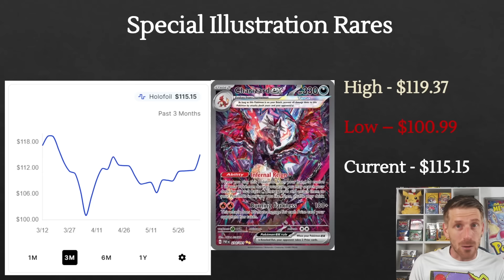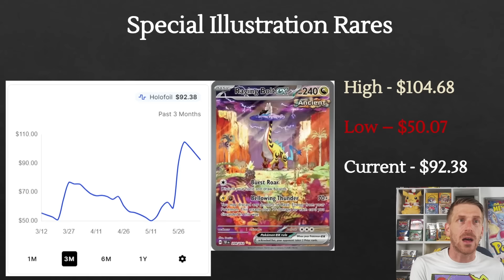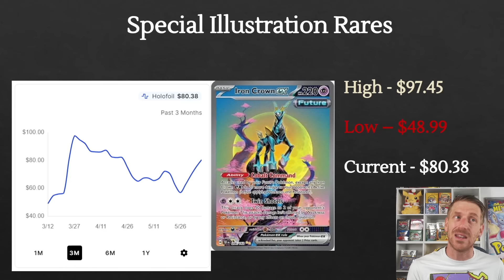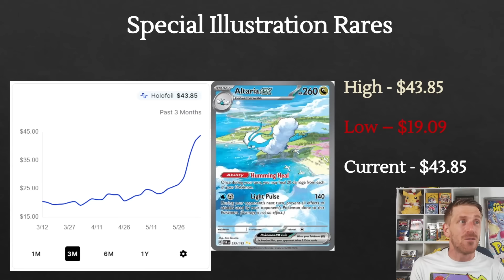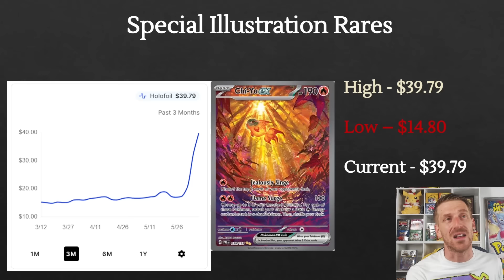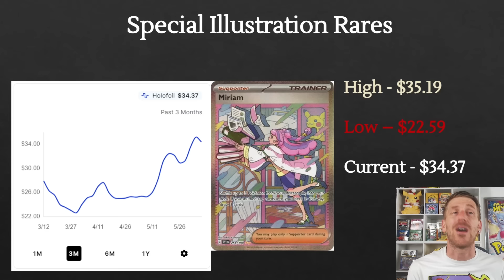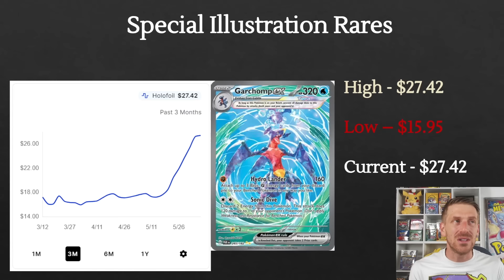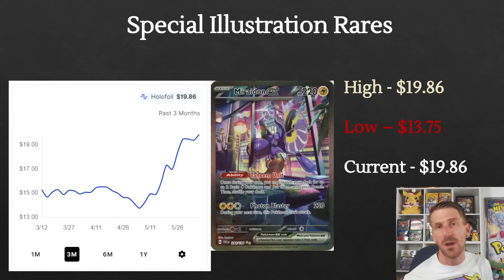Special Illustration Rare Pokemon Cards are Skyrocketing!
The Scarlet and Violet Generation of Pokemon Cards came out almost a year ago and was immediately met with disappointment from the Pokemon Card community. The inability to resonate with the new Pokemon and the easy Pokemon Card Pull Rates made many Pokemon Card collectors continue their focus on Sword and Shield and they stayed away from opening Pokemon Cards from Scarlet & Violet.

However, it seems that interest has started to reform over the past several months. Pokemon released Scarlet and Violet 151 which helped many Pokemon Card Collectors return to opening packs. Then, Pokemon decided to change pull rates on new Pokemon Card sets re-establishing a chase for those Pokemon Card fans who desired the hunt. This, coupled with Sword & Shield greatly increasing in price, has drawn many Pokemon Card Collectors back in to the Scarlet and Violet Generation. This renewed hype has caused many Special Illustration Rare Pokemon Cards to skyrocket in price as demand has returned. Will these prices continue to climb? Let's talk about it!